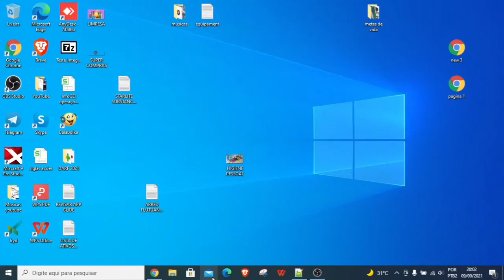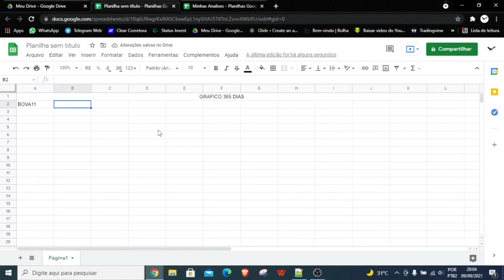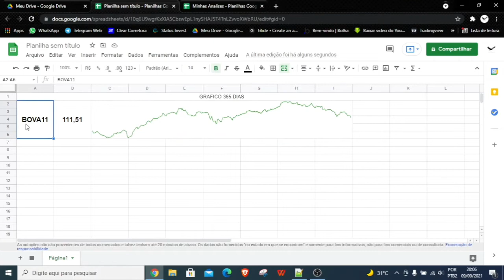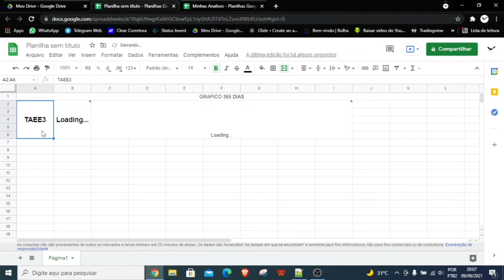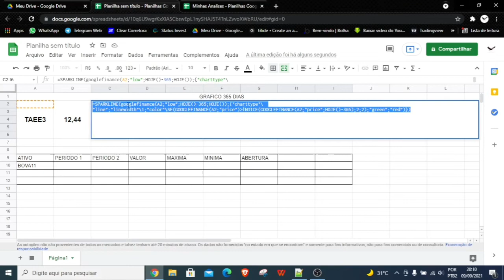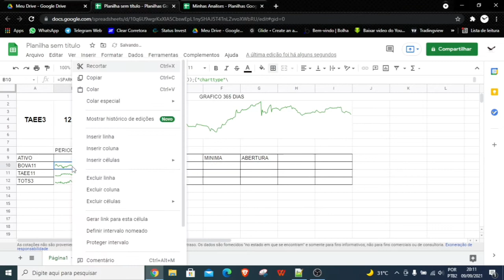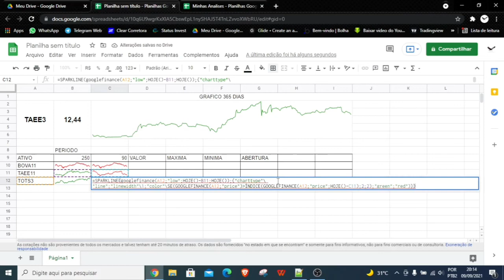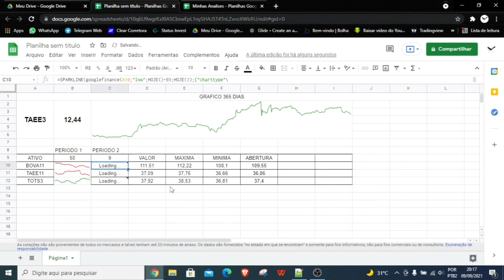Colorindo tendências em planilha para tomar decisões no mercado (sparkline)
Aprenda a criar gráficos de tendência coloridos automaticamente e  aprenda analizar as açoes da bolsa com seus proprios metodos desenvolvendo seu sistema operacional | Como criar gráficos coloridos em planilhas (sparkline)

Gostou dessa planlha?

A melhor tecnica para analizar ações com planilha
Qualquer duvida deixem nos comentarios.. Estarei respondendo a todos.